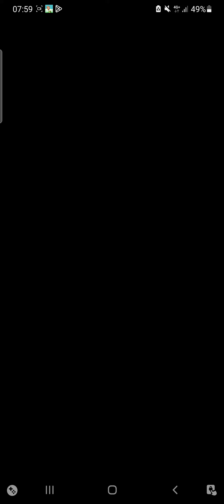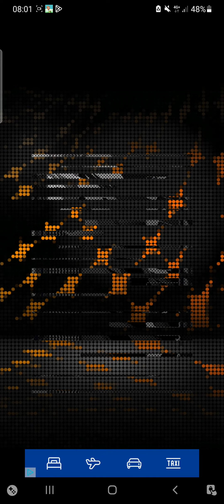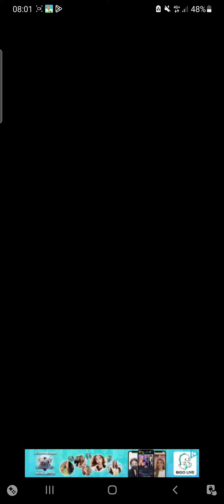MadFut 23 pack opening!#1